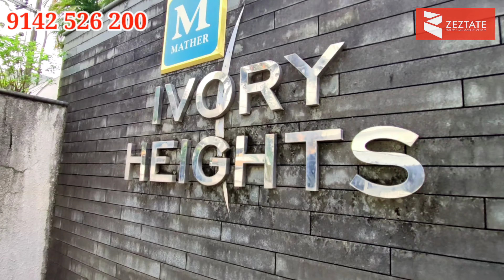3 BHK - Apartment for Sale | Mather Ivory Heights | Panampilly Nagar, Kochi | Call - 91 42 52 62 00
Zeztate is a Real Estate and Property management firm headquartered in Kochi, Kerala. Zeztate solves any and all real estate or property related problems with a ‘zest’ thus rightly earning a unique tag of an ‘all-rounder’ in the Real Estate sector.

Our core business ideology is to provide outstanding professional services to clients without compromising on the integrity, accountability and quality expected of a top-notch real estate firm. Mechanized cleaning and Property Buying/Selling/Renting. With Zeztate’s insightful expertise by your side, you can fulfill any kind of Real Estate/Property Management needs easily in a time bound manner. The Zeztate team of service experts helps you with every detail of buying and selling all types of properties thereby bringing in true value to the money and time you invest in.